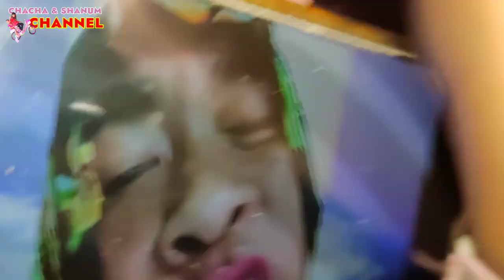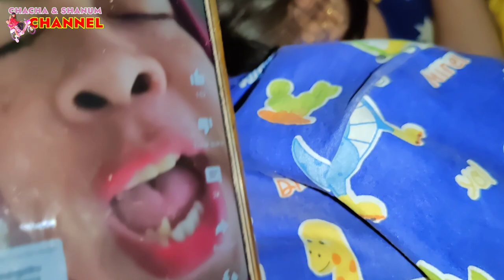SAHUR DI BANGUNIN MIMI PERI